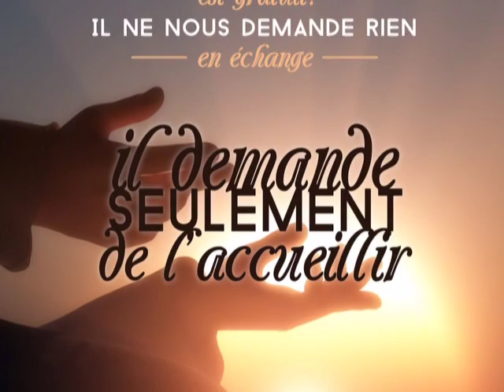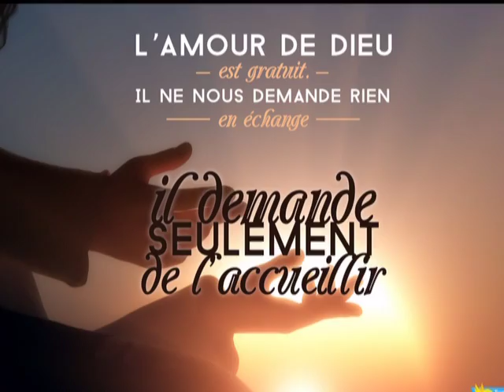Seigneur, j'accueille ton pardon.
Chant d'introduction pour la prière du 5ème dimanche de carême 2016.